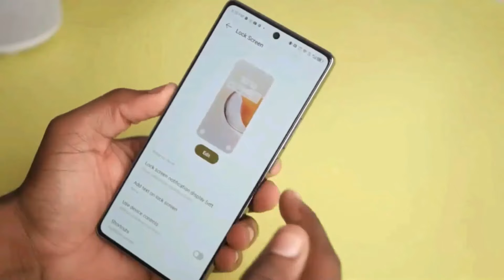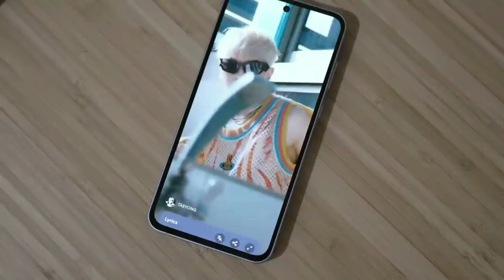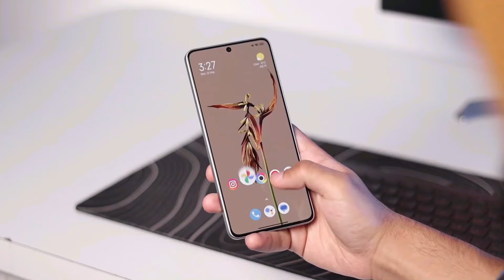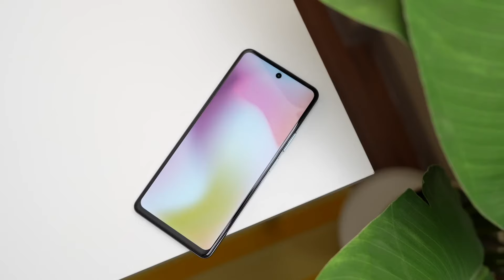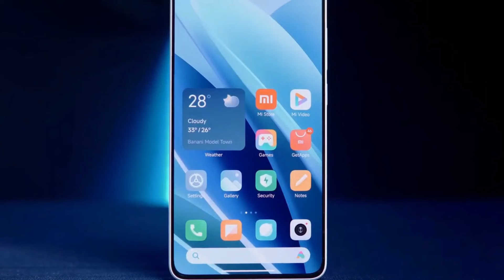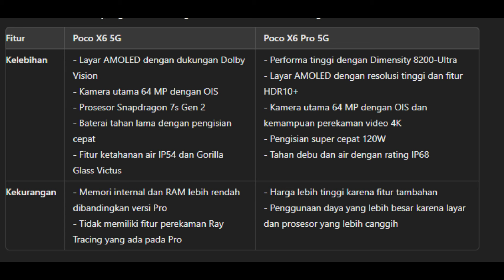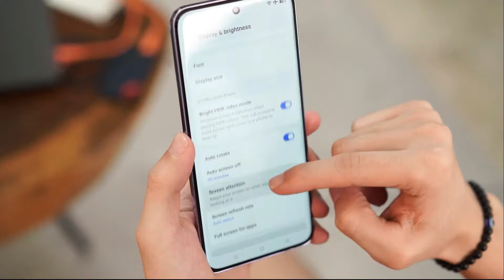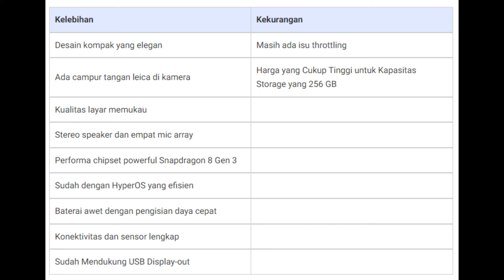AMOLED 144 HZ, SD 8 GEN 3, RAM 12/256GB!! REKOMENDASI HP RAM BESAR HARGA MURAH DI 2024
Di video kali ini, kita bakal bahas rekomendasi HP terbaru di Agustus 2024 yang punya RAM besar. Jika kamu sedang mencari smartphone yang kuat untuk gaming atau multitasking, kamu datang ke tempat yang tepat.

Kita akan ulas beberapa model yang menawarkan performa tinggi dengan RAM yang luas, sehingga kamu bisa tetap produktif atau terhibur tanpa khawatir tentang lambatnya kinerja. Mari kita lihat apa saja pilihan terbaiknya